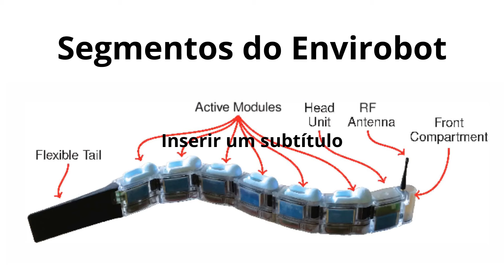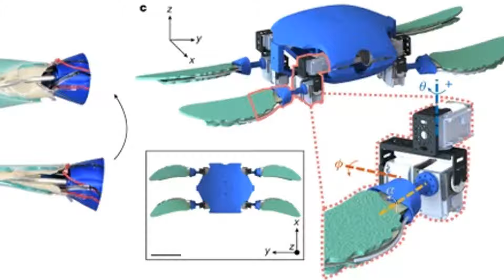ROBÔS NA ÁGUA!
Muitas empresas e Universidades estão interessadas na construção de robôs que podem interagir com o ambiente aquático. São muitas opções, tais como máquinas robóticas que imitam peixes, tartarugas e até robôs construídos para procurar vida em oceanos de outros planetas.